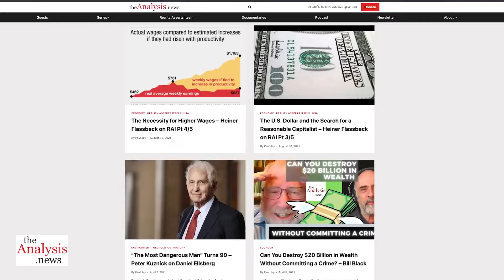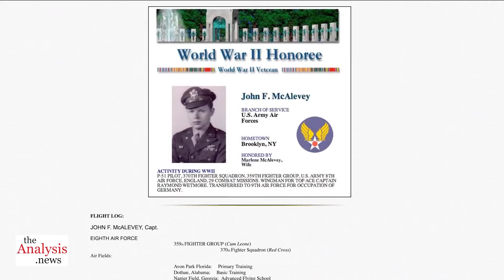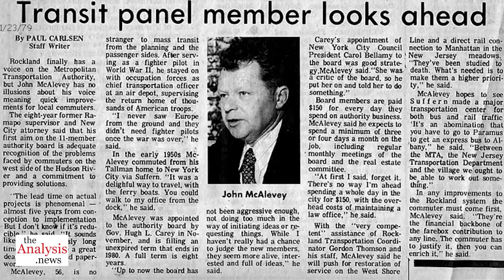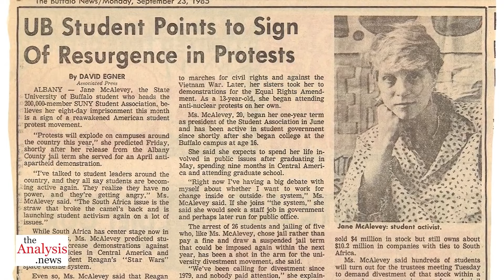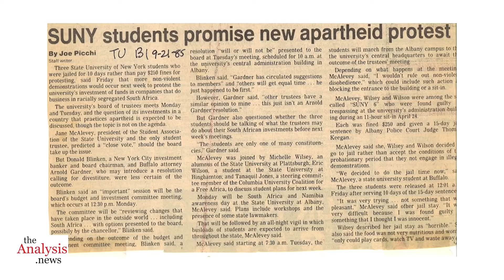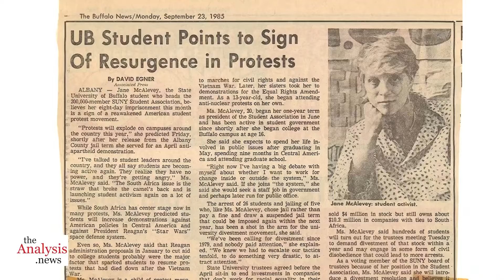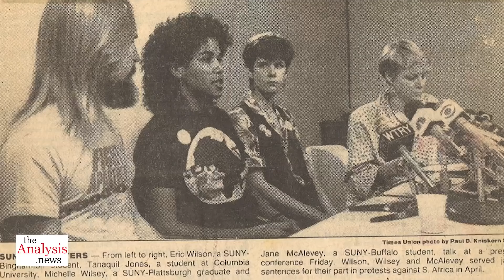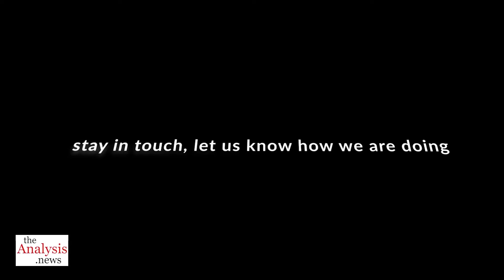Jane McAlevey Working Class Hero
Brilliant activist and union organizer Jane McAlevey died on July 7, 2024. To celebrate her work and life, we republish our series of interviews with Jane.  One of the world's leading "organizers' organizer" Jane McAlevey, has trained thousands of activists in building more militant unions and winning electoral organizing; she sees the fight for effective unions as critical to winning transformative climate policy. Jane tells her story to Paul Jay on Reality Asserts Itself.